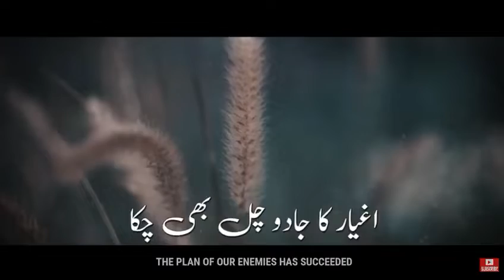Duniya ki kahani | whatsappstatus M.A.Y Studio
Aghiyaar ka jaado chal bhi chuka
Hum aik tamasha ban bhi Gaye
Duniya ka jagana Yaad raha
Khud hosh may aana bhool Gaye